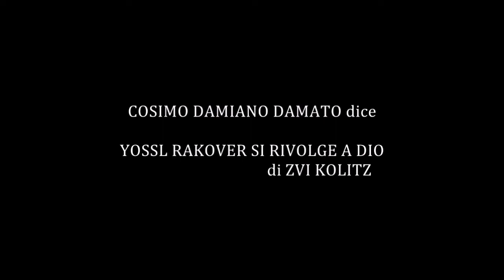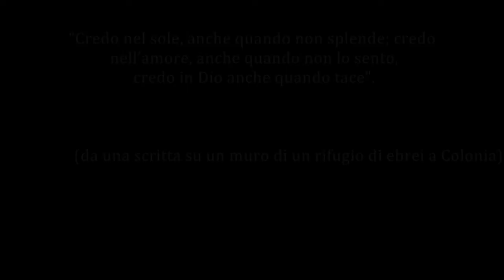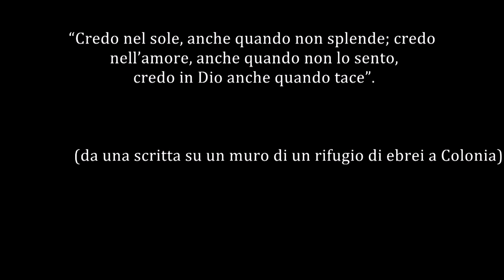Giornata della Memoria - YOSSEL RAKOVER SI RIVOLGE A DIO con Cosimo Damiano Damato e Erica Mou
Cosimo Damiano Damato - narrazione
Erica Mou - Canzoni dal vivo
Antonio Iammarino - Pianoforte

In occasione della “Giornata della Memoria”, Cosimo Damiano Damato ed Erica Mou portano in scena il testo di Zvi Kolitz “Yossl Rakover si rivolge a dio”. Un intenso e coinvolgente spettacolo teatrale-musicale. Durante lo spettacolo la narrazione di Damato è scandita dalle canzoni dal vivo eseguite dalla cantautrice Erica Mou, accompagnata al pianoforte da Antonio Iammarino, che attinge a un repertorio d’autore civile sulla Shoah e sulla condanna delle guerre, con una matrice da preghiera laica, fra cui Auschwitz di Guccini, La guerra di Piero di De Andrè, Into my arms di Nick Cave, Beautiful that way di Nicola Piovani, Il cielo di Austerlitz di Roberto Vecchioni, Il carmelo di Hecht di Battiato/Camisasca e Sottovoce della stessa Mou.